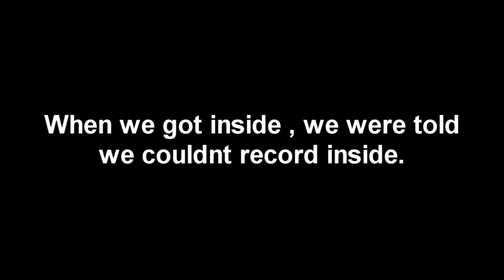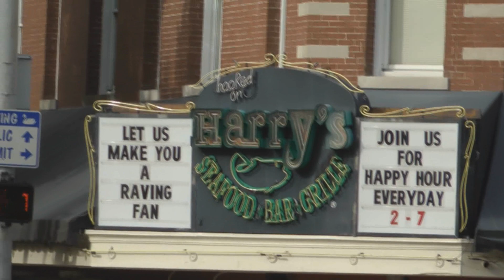BEST PIZZA EVER!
As the title says...i found the best pizza ever!